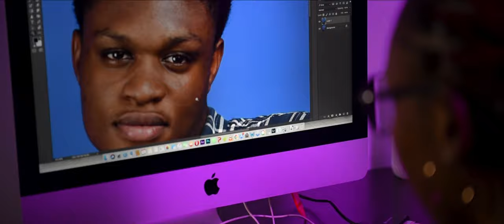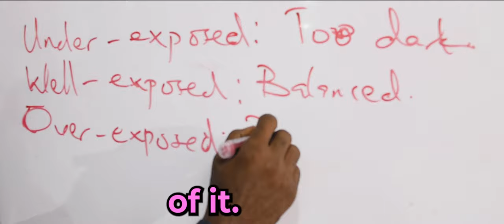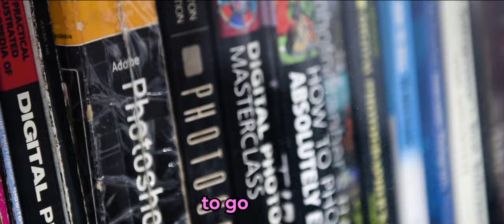Temilade | The new kid on the block of photography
Taking pictures was not part of her niche, but along the way, growing her brand she realised she needed images and got tired of asking and hanging on to people to give her pictures. That was when Temilade Ajayi, a media officer decided to take the bull by the horn by acquiring photography skills at the UKAY PHOTOGRAPHY ACADEMY.
Today Temilade appears on the other side more confidence behind the camera than being with anything ever, even as she looks to become the best female media officer in Nigeria.